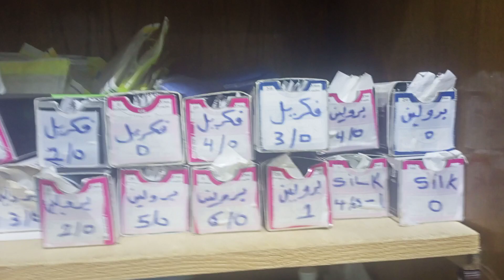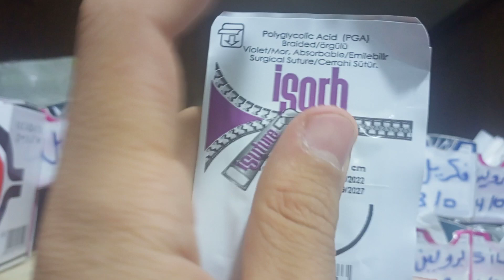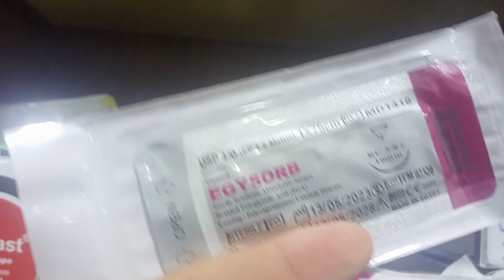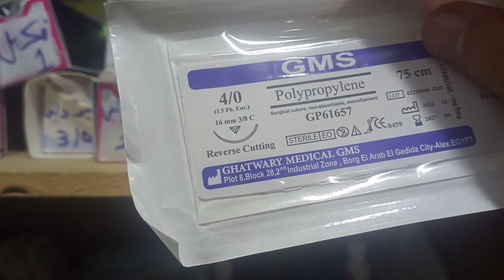الخيوط الجراحية في غرفة العمليات أنواعها& مقاساتها